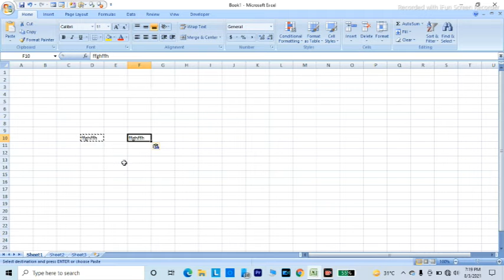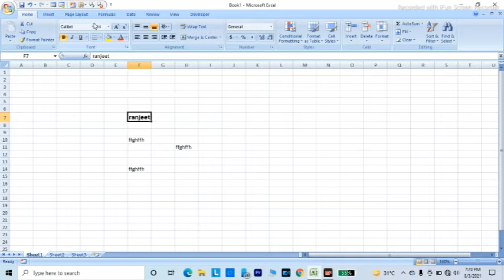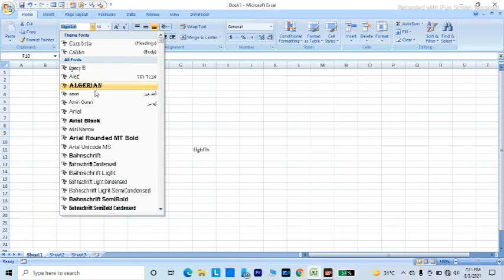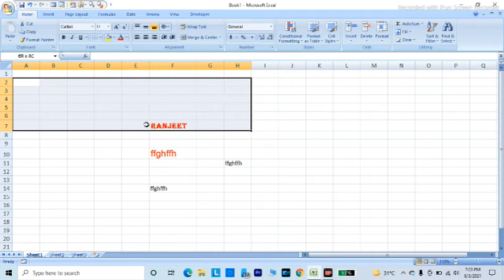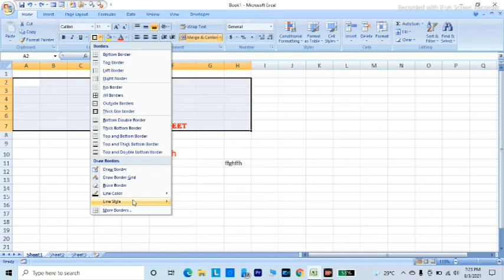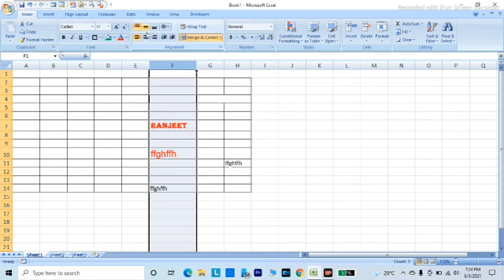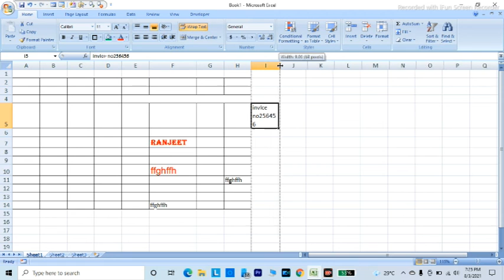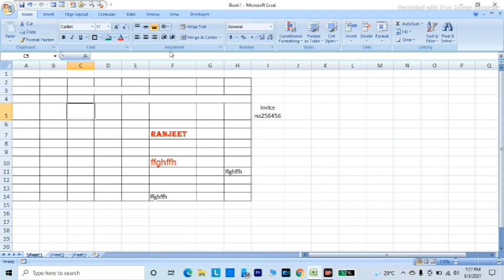How to Learn Ms Excel For begginner || Home Menu Part-1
हेलो दोस्तों ,
 आज के इस वीडियो में हमलोग एक्सेल begginner  के बारे में  हम सीखेंगे की कैसे एक्सेल को use  करते है इस वीडियो  हम होम मेनू पार्ट १ सीखेंगे तो चलिए वीडियो को स्टार्ट करते है और आपलोग से अनुरोध है की वीडियो को पूरा अंत तक देखे
धन्यवाद |

How to Learn Excel Tutorial
Excel me Chart option ko kaise use kare
Excel me duplicate funcation kaise use karte hai
Excel me forumula kaise use karte hai
How to use funcation and formula
how to use insert menu
how to use file menu
excel sikhe hindi me
Advance excel sikhe
how to use excel
how to office work in ms excel
excel me office work kaise karete hai
office me kiase work kiya jata hai
EXCEL KI QUESTION JO JOB INTERVIEW ME PUCHE JATE HAI
EXCEL BAISC KAISE USE KARE
EXCEL KO USE KAISE KARE
HOW TO START MS EXCEL
WHAT IS EXCEL
HOW TO USE FIND AND REPLACE
HOW TO USE MARGE AND CENTER OPTION
EXCEL ME JOB KAISE KARE
EXCEL KI FORMULA KO KAISE YAD RAKHE
EXCEL ME VLOOKUP KAISE USE HOTA HAI
EXCEL ME SHEET KAISE INSERT KARE
EXCEL ME ROW AND COLUMN KO KAISE INSERT KARE
EXCEL ME MARGE KAISE KARE
HOW TO LEARN MS EXCEL
HOW TO LEARN MS EXCEL BASIC IN HINDI